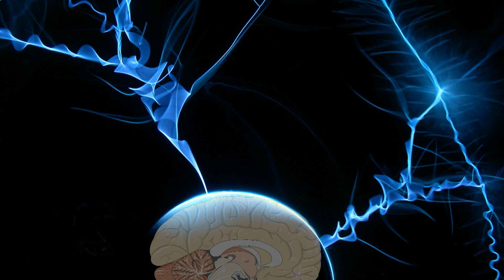Apprendre à écouter son âme pour maîtriser ses pensées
Cadeau gratuit spiritualité quantique Qui est votre âme? Pensez-vous vraiment que vous êtes vos pensées ? Peut-être croyez vous que la vie que vous avez créée est votre unique être? Et si vous pouviez parler à votre âme, que lui diriez vous?